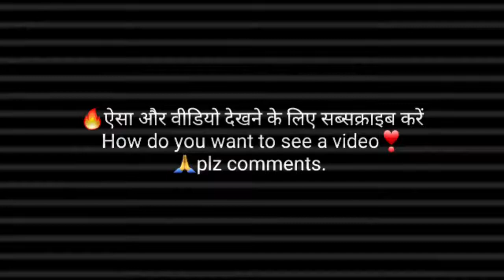😀Comedy 🙏video Dekho 👍 achcha laga 👍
Achcha Lage to like kar